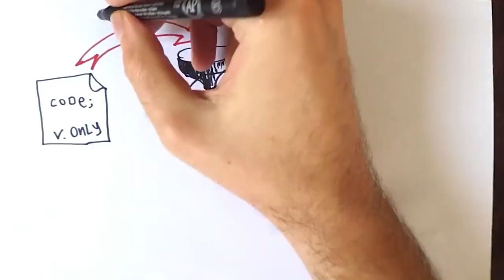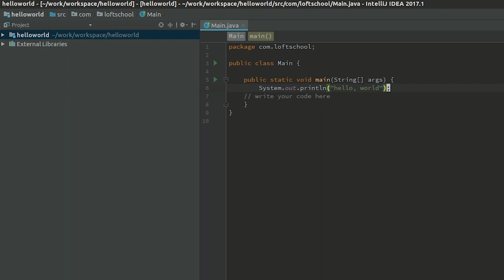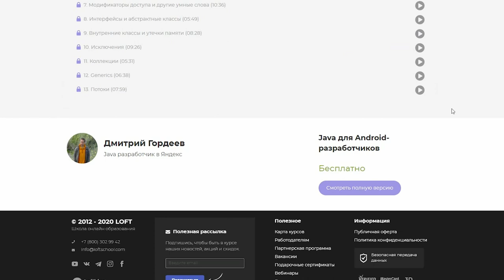Java - что это такое?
NEW 2021!!! Учись в LOFTSCHOOL